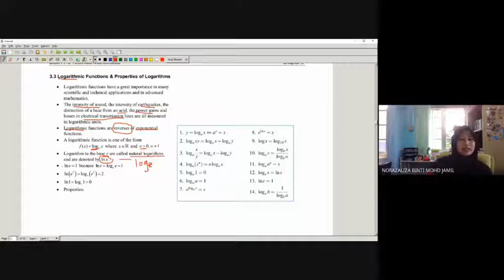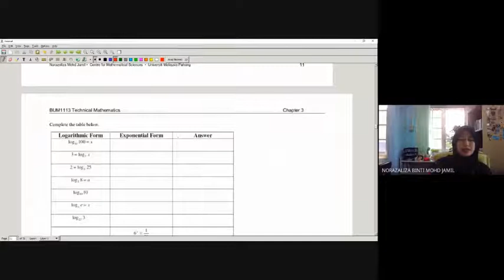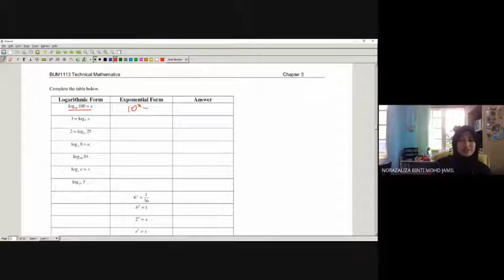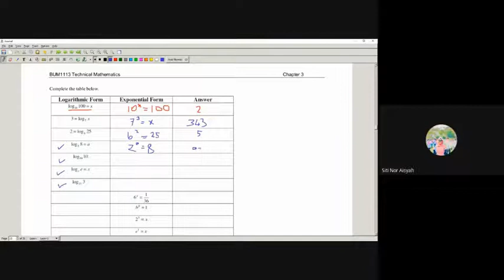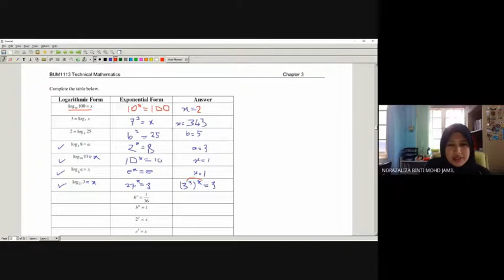[part 1] 3.3 Logarithmic Functions & Properties of Logarithms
BUM1113 Techical Mathematics, Chapter 3 Exponential and Logarithmic Functions